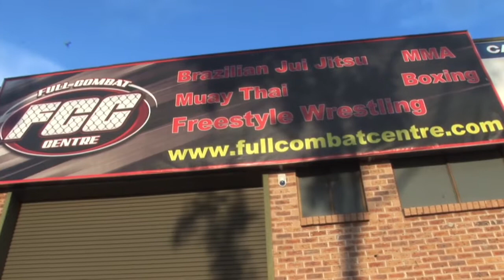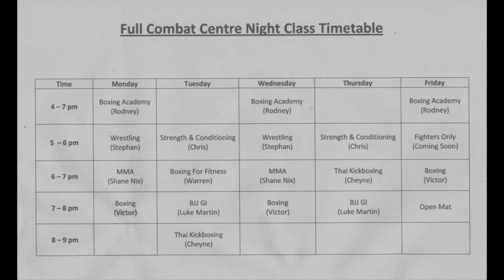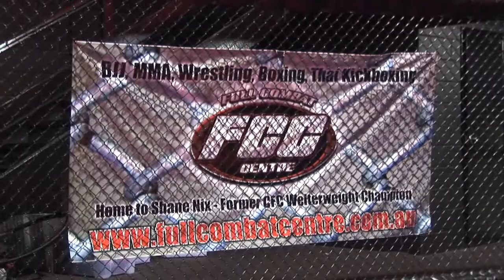[HD] FCC GYM - SEVEN HILLS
CNR Station Rd & Prospect HWY Seven Hills NSW
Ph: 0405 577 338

Full Combat Centre (FCC) is a new state of the art facility which is hosted by some of Australia's best trainers. FCC has a very comprehensive timetable that caters for many facets of mixed martial arts including wrestling, brazillian jiu jitsu (BJJ), thai kickboxing (TKB), boxing and Mixed Martial Arts (MMA).

Whether the purpose of your training is to get fit, learn mix martial arts as a hobby or enter in competition, FCC is for you. FCC creates a friendly welcoming environment where there are no egos so come down and check out our new facility, meet our friendly knowledgeable trainers, participate in a First Free Class and decide if FCC is for you.